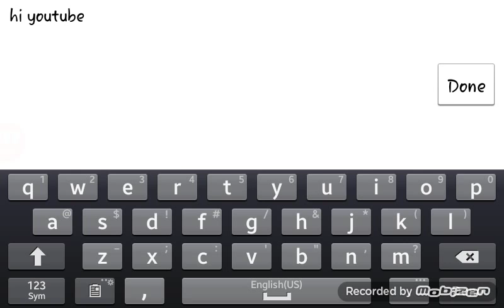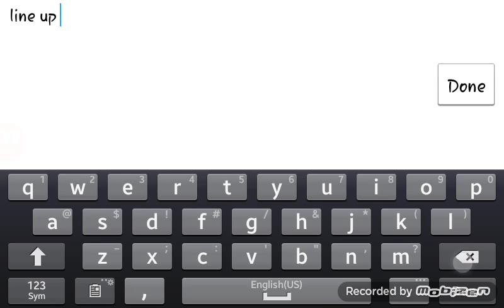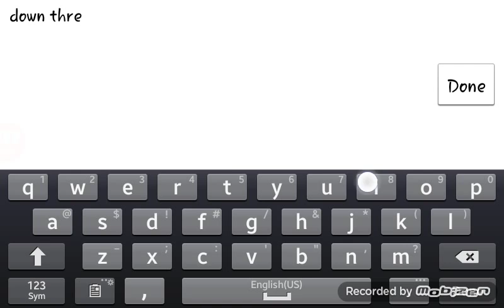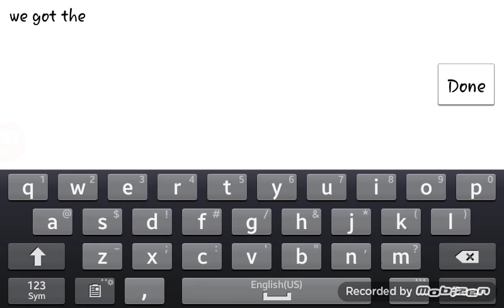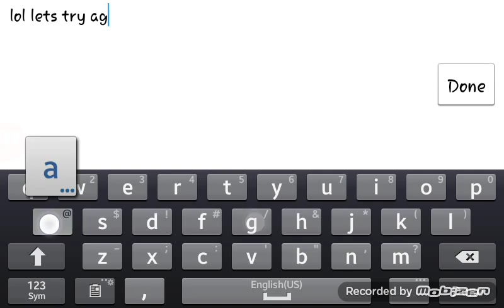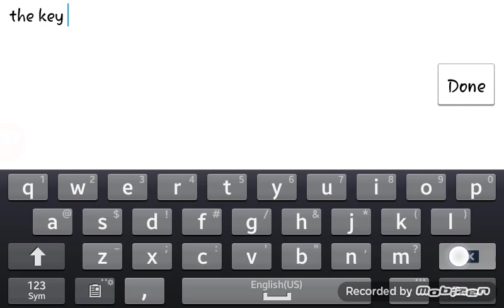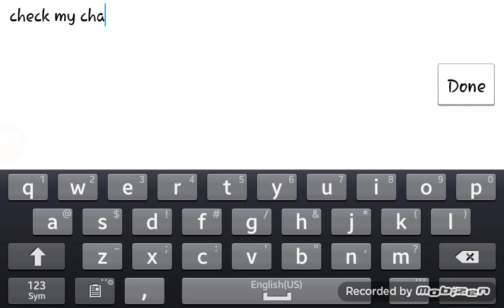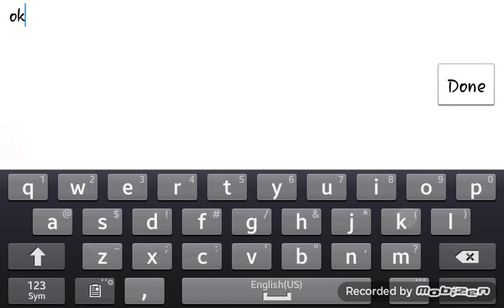Graal era 2secret places